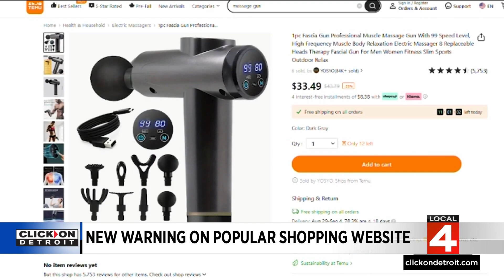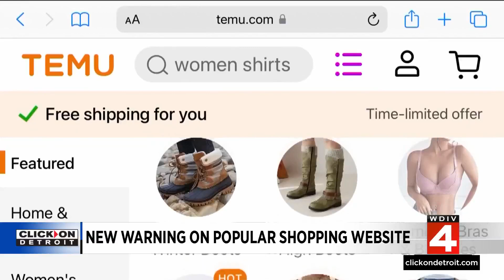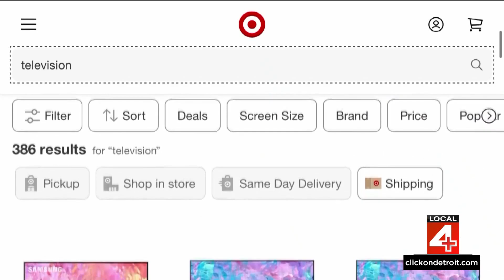Shoppers receive warning about Temu ahead of Cyber Monday shopping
Shoppers have been busy buying big deals on Black Friday and Cyber Monday. But Monday night, a warning about one of the most popular discount shopping websites.